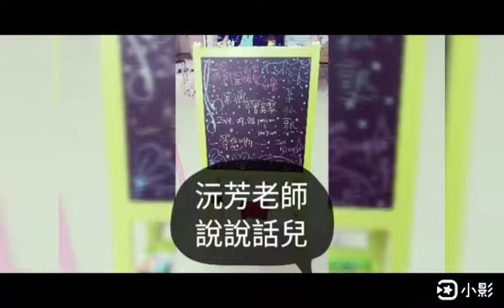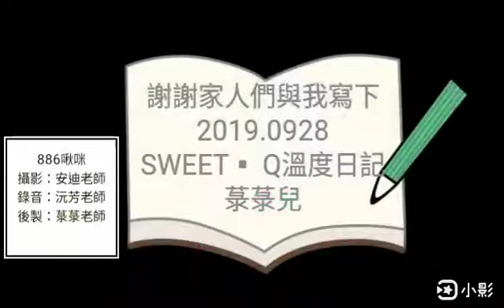菉菉私塾☆教育溫暖愛協會▪第一屆年會家聚♡花絮第一彈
菉菉私塾
教育溫暖愛協會
錄音：沅芳老師
攝影：安迪老師
後製：菉菉老師